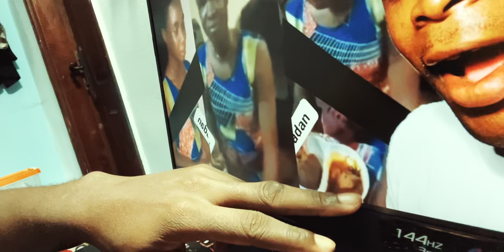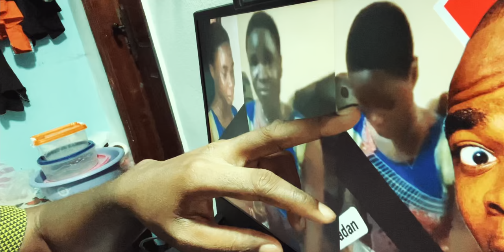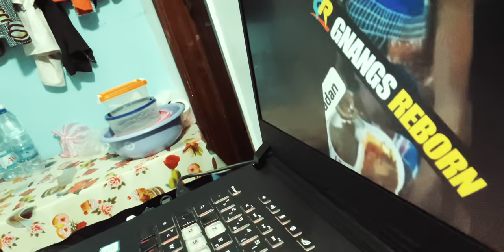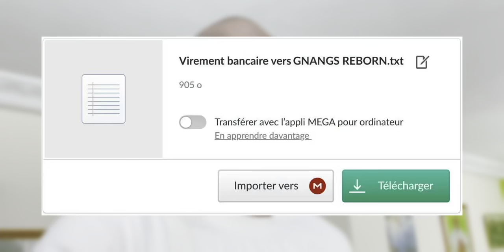Cette servante refuse de manger ce qu'elle a préparé pour son patron